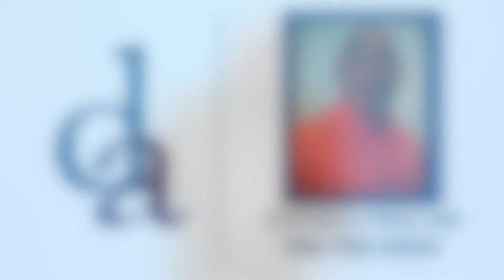124 Highlight W QB Noah Kim TD passes to TEs Harrison St Germain and Chase Whippen 1 PGM